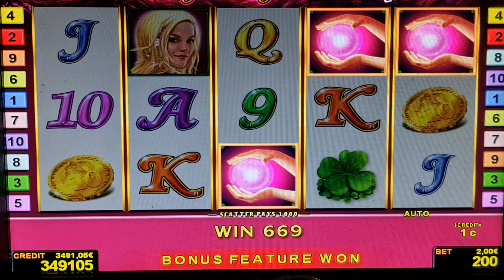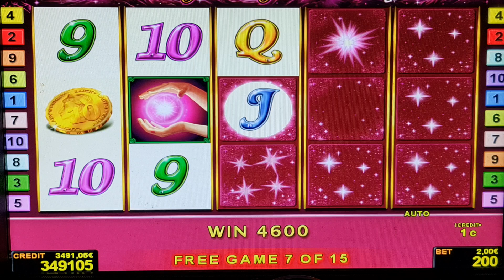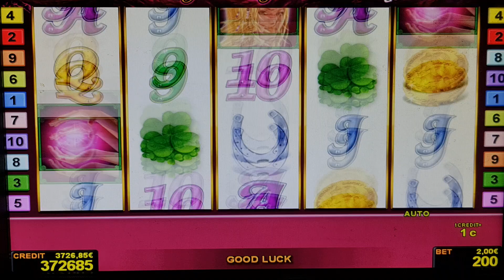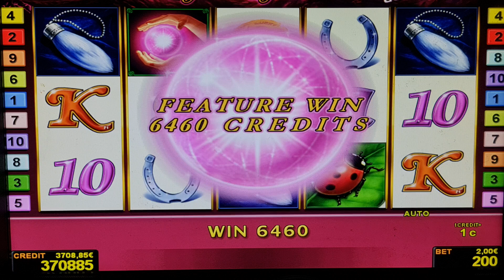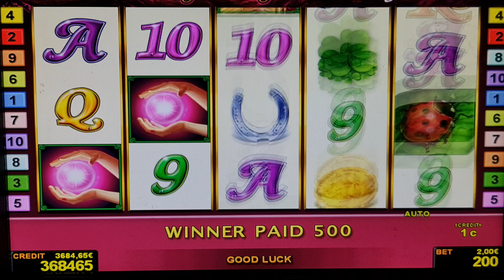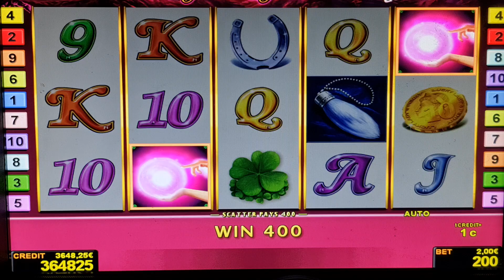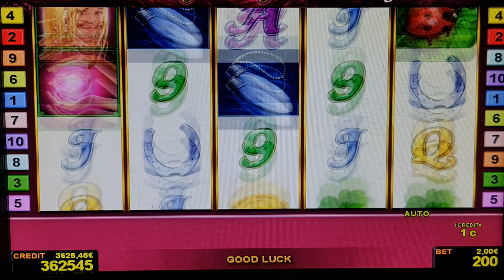Lucky Ladys Charm#Bis 2EURO​ BET! Casino​ Admiral​ Relax​! !